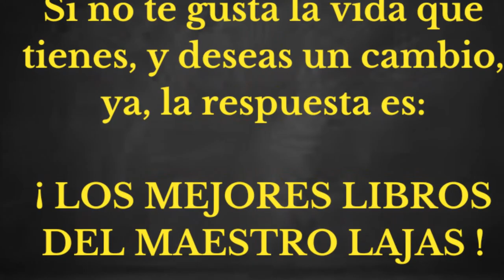¡EL PACK DE LIBROS QUE CAMBIARÁN TU VIDA!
Para adquirir los libros de Alberto Lajas: